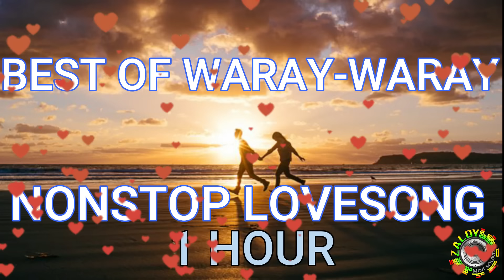BEST OF WARAY - WARAY LOVESONG 1 HOUR NONSTOP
ZaldyMiniSound

 be infringing. All of the content in this video belong to their